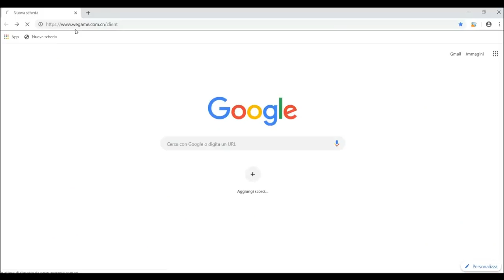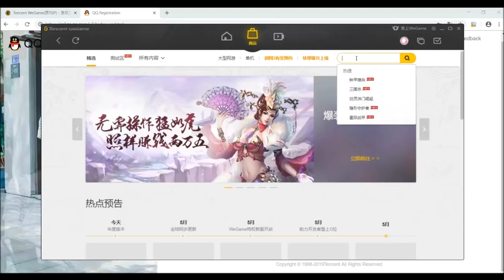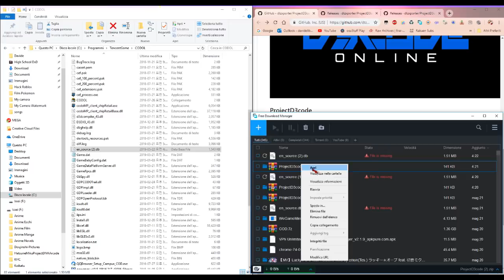COME SCARICARE E GIOCARE COD ONLINE IN ITALIA + PATCH LINGUA - CALL OF DUTY ONLINE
Attenzione : NON INSTALLATE LA PATCH LINGUA perché il gioco vi bannerà in quanto lo considera un plugin aggiuntivo !!!